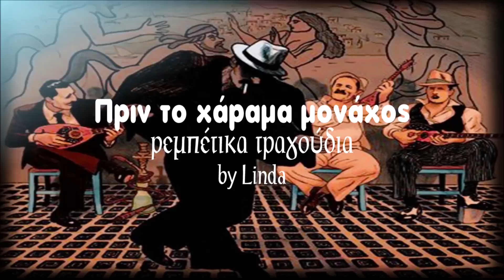Πριν το χάραμα μονάχος - Ρεμπέτικα τραγούδια (by Linda)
0:00:00  *  01. ΠΡΙΝ ΤΟ ΧΑΡΑΜΑ [ΣΩΤΗΡΙΑ ΜΠΕΛΛΟΥ]
0:03:34  *  02. ΠΡΕΠΕΙ ΝΑ ΞΕΡΕΙΣ ΜΗΧΑΝΗ [ΜΑΡΚΟΣ ΒΑΜΒΑΚΑΡΗΣ]
0:06:56  *  03. ΣΟΥ 'ΧΕΙ ΛΑΧΕΙ [ΓΙΑΝΝΗΣ ΠΑΠΑΪΩΑΝΝΟΥ]
0:09:25  *  04. ΕΙΜΑΣΤΕ ΦΙΛΟΙ ΚΑΙ ΔΕΝ ΑΞΙΖΕΙ [ΚΟΥΛΗΣ ΣΚΑΡΠΕΛΗΣ & ΣΩΤΗΡΙΑ ΜΠΕΛΛΟΥ]
0:12:25  *  05. ΧΑΤΖΗΚΥΡΙΑΚΕΙΟ [ΔΗΜΗΤΡΗΣ ΓΚΟΓΚΟΣ (ΜΠΑΓΙΑΝΤΕΡΑΣ)]
0:15:17  *  06. ΑΘΗΝΑ ΚΑΙ ΠΕΡΑΙΑ ΜΟΥ [ΓΙΩΡΓΟΣ ΜΗΤΣΑΚΗΣ]
0:18:18  *  07. ΠΟΛΙΟΡΚΙΑ [ΒΑΣΙΛΗΣ ΤΣΙΤΣΑΝΗΣ]
0:21:19  *  08. ΕΡΓΑΤΗΣ ΤΙΜΗΜΕΝΟΣ [ΚΩΣΤΑΣ ΡΟΥΚΟΥΝΑΣ]
0:24:44  *  09. Ο ΜΠΟΧΟΡΗΣ [ΣΩΤΗΡΙΑ ΜΠΕΛΛΟΥ]
0:27:33  *  10. ΚΑΗΚΕ ΜΙΑ ΣΥΝΟΙΚΙΑ [ΓΙΩΡΓΟΣ ΜΟΥΦΛΟΥΖΕΛΗΣ]
0:31:01  *  11. ΓΙΑΓΚΙΝΙ [ΚΩΣΤΑΣ ΡΟΥΚΟΥΝΑΣ]
0:34:22  *  12. ΚΑΤΩ ΣΤΑ ΛΕΜΟΝΑΔΙΚΑ [ΣΩΤΗΡΙΑ ΜΠΕΛΛΟΥ]
0:37:15  *  13. ΝΥΧΤΕΡΙΔΑ [ΔΗΜΗΤΡΗΣ ΓΚΟΓΚΟΣ (ΜΠΑΓΙΑΝΤΕΡΑΣ)]
0:40:40  *  14. ΤΑ ΚΑΣΤΡΑ ΤΟΥ ΓΕΝΤΙ ΚΟΥΛΕ [ΓΙΩΡΓΟΣ ΜΗΤΣΑΚΗΣ]
0:43:14  *  15. ΛΙΩΝΩ ΣΑΝ ΚΕΡΙ [ΣΤΕΛΛΑΚΗΣ ΠΕΡΠΙΝΙΑΔΗΣ]
0:46:29  *  16. ΟΜΟΡΦΗ ΠΕΙΡΑΙΩΤΙΣΣΑ [ΚΩΣΤΑΣ ΚΑΠΛΑΝΗΣ]
0:49:32  *  17. ΕΓΩ ΘΕΛΩ ΠΡΙΓΚΙΠΕΣΣΑ [ΓΙΑΝΝΗΣ ΚΥΡΙΑΖΗΣ]
0:52:16  *  18. ΤΙ ΣΟΥ ΛΕΕΙ Η ΜΑΝΑ ΣΟΥ ΓΙΑ ΜΕΝΑ [ΣΩΤΗΡΙΑ ΜΠΕΛΛΟΥ]
0:55:32  *  19. Ο ΜΑΣΤΡΑΠΑΣ [ΓΙΑΝΝΗΣ ΠΑΠΑΪΩΑΝΝΟΥ]
0:58:16  *  20. ΕΓΩ ΔΕΝ ΕΧΩ ΒΓΑΛΕΙ ΤΟ ΣΧΟΛΕΙΟ [ΓΙΩΡΓΟΣ ΜΟΥΦΛΟΥΖΕΛΗΣ]
1:00:38  *  21. ΕΙΜΑΙ ΠΑΙΔΑΚΙ ΜΕ ΨΥΧΗ [ΓΙΑΝΝΗΣ ΚΥΡΙΑΖΗΣ]
1:04:04  *  22. ΠΑΨΕ ΝΑ ΜΟΥ ΚΑΝΕΙΣ ΠΙΑ ΤΗΝ ΠΑΠΙΑ [ΜΑΡΚΟΣ ΒΑΜΒΑΚΑΡΗΣ]
1:06:40  *  23. ΣΑΝ ΜΑΓΕΜΕΝΟ ΤΟ ΜΥΑΛΟ ΜΟΥ [ΔΗΜΗΤΡΗΣ ΓΚΟΓΚΟΣ (ΜΠΑΓΙΑΝΤΕΡΑΣ)]
1:09:34  *  24. Η ΜΙΚΡΗ ΤΟΥ ΚΑΜΗΛΙΕΡΗ [ΣΩΤΗΡΙΑ ΜΠΕΛΛΟΥ]
1:12:46  *  25. ΑΠΟΨΕ ΕΙΝΑΙ ΒΑΡΙΑ [ΓΙΩΡΓΟΣ ΜΗΤΣΑΚΗΣ]
1:15:30  *  26. ΕΙΜΑΙ ΑΠΟΨΕ ΣΤΑ ΜΕΡΑΚΙΑ [ΚΩΣΤΑΣ ΚΑΠΛΑΝΗΣ]